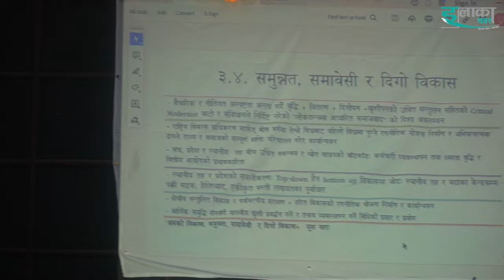तपाई लाई बागलुङ जिल्ला किन सिंगो चाहियो ? बावुराम भट्टराई भन्छन् विचरा टोप बहादुर जेलमा छन् ।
Video : elakakhabar
Camera/Edit : Binod Pratik
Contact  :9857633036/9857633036